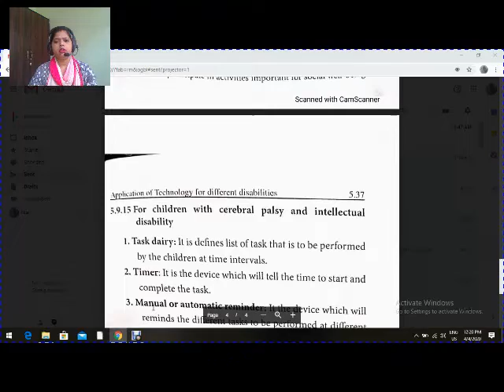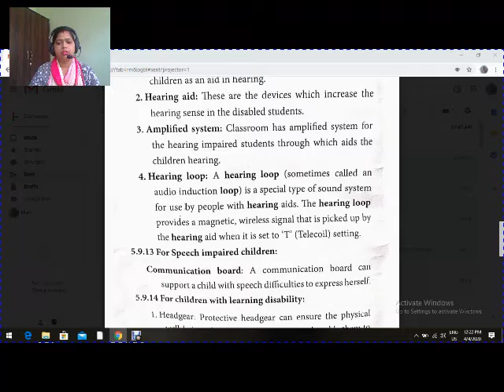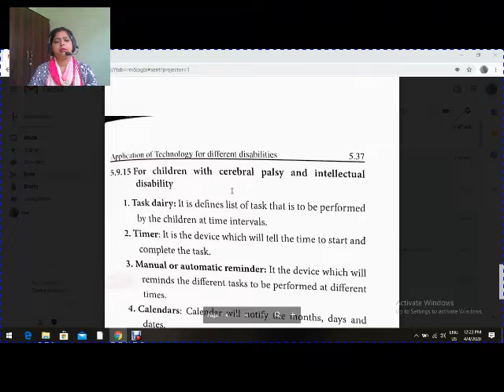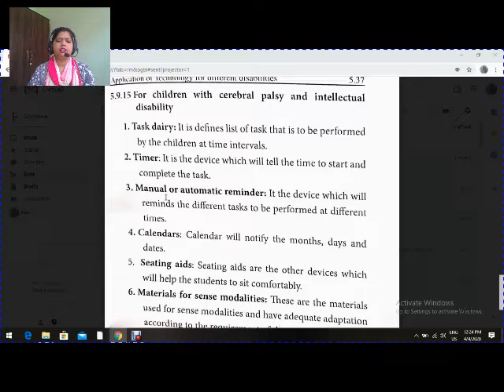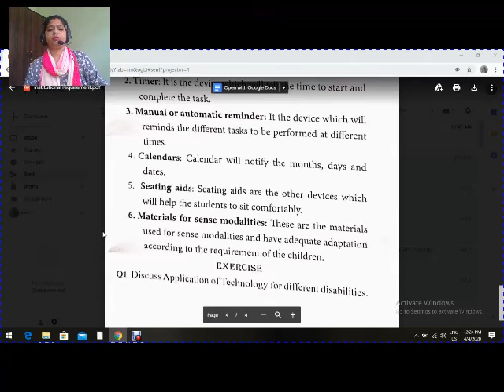institutional requirement for speech,learning disabilities